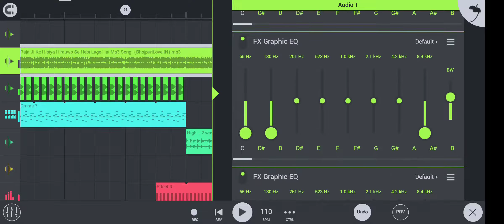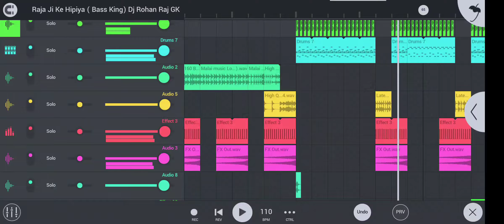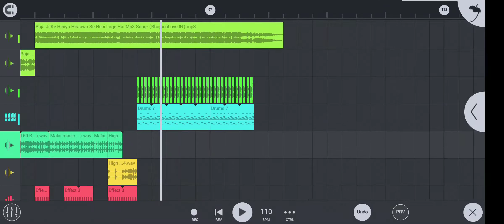Raja Ji Ke Hipiya Dj Song Dj Malai Music (Dj Rohan Raj GK)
@DJ ROHAN RAJ GK NO.1

▬▬▬▬▬▬ Song Details ▬▬▬▬▬▬

Remixer :- Dj Rohan Raj Gk

Album :- Bhojpuri Songs

▬▬▬▬▬▬▬▬ I hope you enjoy my songs & don't forget to Check my channel NOW. 🎩 :) ▬▬▬▬▬▬▬▬

⦿ InstaGram Id ➼dj rohan raj gk

⦿ Remix By ➼ Dj_Rohan_Raj_Gk